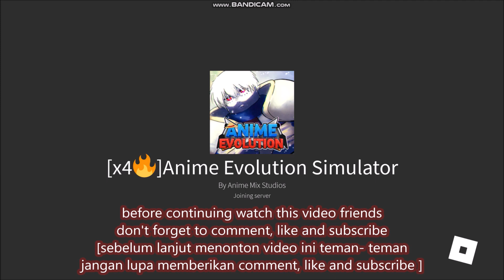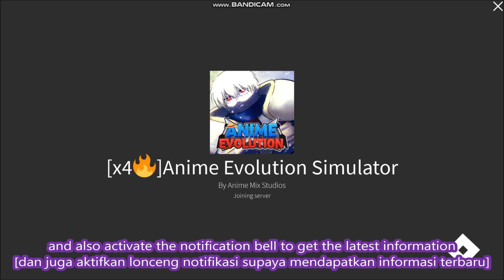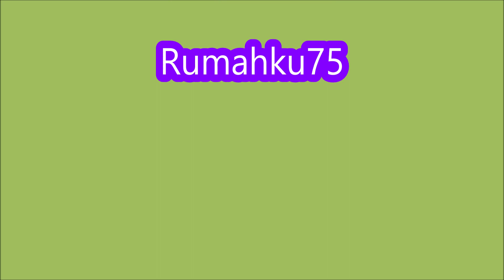*ALL CODES WORK* [x4🔥] Anime Evolution Simulator ROBLOX | November 6, 2022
Welcome to Anime Evolution Simulator!
- ALL CODES WORK
-  [x4🔥]